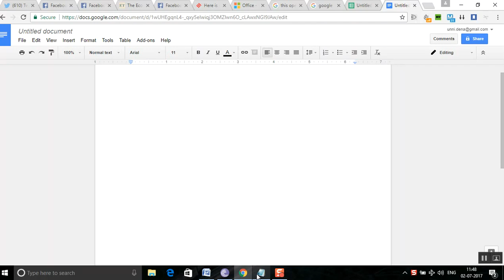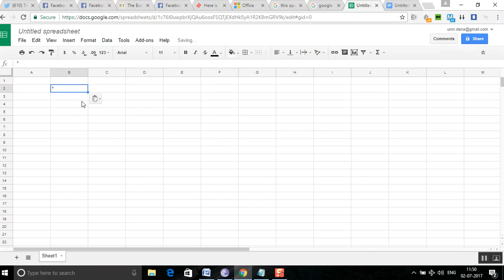How to add a degree symbol in Google sheets/Google slides?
step by step tutorial on adding a degree symbol (Celsius, Fahrenheit) in Google sheets and Google slides